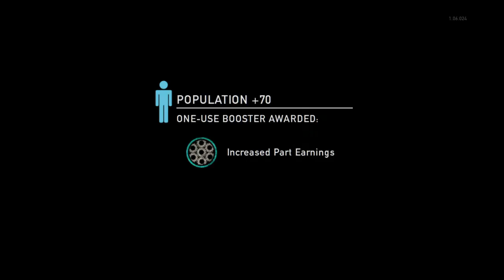The Last of Us™ Remastered Capitol Punishment